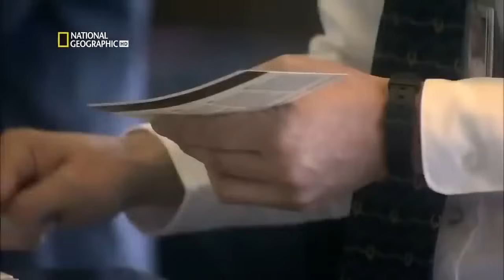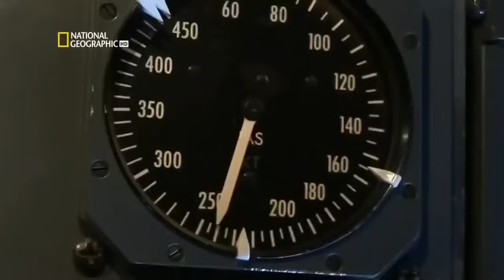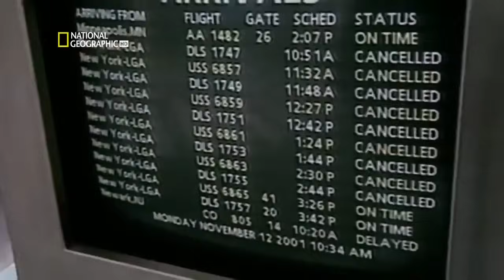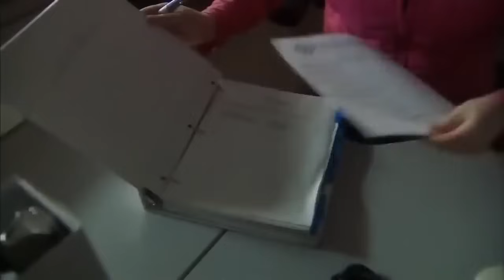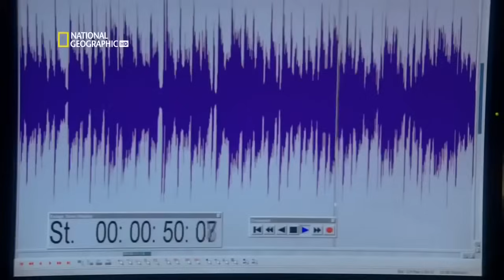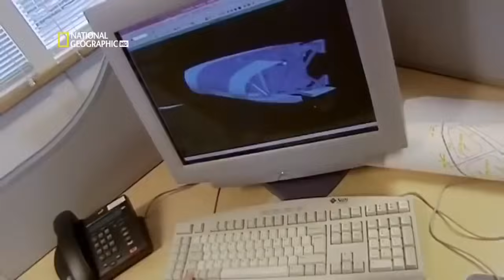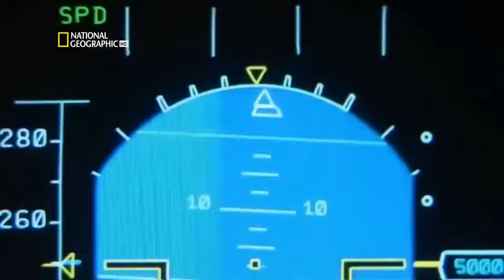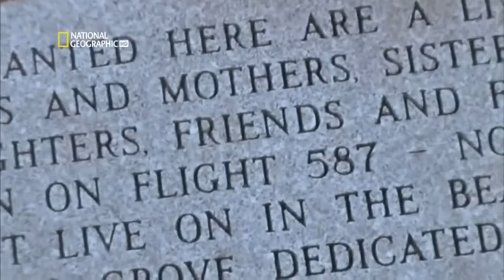American Airlines Flight 587 | Air Crash Investigation | National Geographic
American Airlines Flight 587 was a regularly scheduled international passenger flight from New York's John F. Kennedy International Airport to Las Américas International Airport in Santo Domingo, the capital of the Dominican Republic. On November 12, 2001, the Airbus A300B4-605R flying the route crashed shortly after takeoff into the Belle Harbor neighbourhood of Queens, a borough of New York City. All 260 people aboard the plane (251 passengers and 9 crew members) were killed, along with 5 people on the ground. It is the second-deadliest aviation incident involving an Airbus A300 and the third-deadliest aviation incident to occur on U.S. soil.

The location of the accident and the fact that it took place two months and one day after the September 11 attacks on the World Trade Center in Manhattan initially spawned fears of another terrorist attack. Terrorism was officially ruled out as the cause by the National Transportation Safety Board (NTSB), which instead attributed the disaster to the first officer's overuse of rudder controls in response to wake turbulence from a Japan Airlines (JAL) Boeing 747-400 that took off minutes before it. According to the NTSB, the aggressive use of the rudder controls by the first officer caused the vertical stabiliser to snap off the plane, along with the plane's two engines separating from intense forces before impact.

Because the crash occurred just two months and one day after the September 11 attacks in New York, several major buildings including the Empire State Building and the United Nations Headquarters were evacuated. In the months after the crash, rumors circulated that the plane had been destroyed in a terrorist plot, with a shoe bomb similar to the one found on Richard Reid. In May 2002, a Kuwaiti national named Mohammed Jabarah agreed to cooperate with investigators as part of a plea bargain. Among the details Jabarah gave authorities was a claim made to Jabarah by Khalid Sheikh Mohammed's lieutenant, who told Jabarah that Reid and Abderraouf Jdey had both been enlisted by the al-Qaeda chief to carry out identical shoe-bombing plots as part of a second wave of attacks against the United States. According to this lieutenant, Jdey's bomb had successfully blown up Flight 587, while Reid's attempt had been foiled.

In May 2002, a Canadian government memo was written that repeated the claims suggesting that Jdey had a role in the crash, while conceding that the reliability of the source of that information — Khalid Sheikh Mohammed's lieutenant — was unknown. According to information contained in the memo, Jdey — a naturalized Canadian citizen — was to use his own Canadian passport to board the flight. While American Airlines' passenger manifest did indicate citizens boarding with passports from the United States, the Dominican Republic, Taiwan, France,[d] Haiti, and Israel, no passengers boarded using a Canadian passport. According to NTSB spokesman Ted Lopatkiewicz, the weight of the memo's veracity was put into question, as no evidence of a terrorist traveling on board was found. The evidence suggested that the aircraft was brought down after a piece of the empennage, "the vertical fin, came off", while it did not indicate "any kind of event in the cabin."